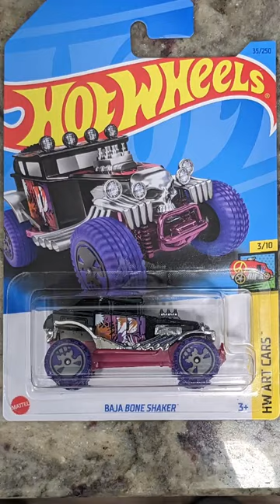Baja Bone Shaker! Hot Wheels Art Car!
Wanna Play Cars
A great place to watch fun and exciting toy car videos.
Baja Bone Shaker
Art car
Jeep Gladiator
Fast-Bed hauler
Copo Camero
Carbonator Earth Day
Hot wired
Nissan Skyline GT-R
Don't panic. 42 is the answer
Fast Gassin
Chevelle SS
Fusion Busta
Darth Vader
Camaro ZL1
Subaru WRX STI
Market Basket Hot Wheels
back to the Future. DeLorean
draggin' wagon experimotors
Pro Stock Thunderbird
BMW 507
Porsche
Ford GT40
Lamborghini Gallardo
Super Mario
64 Corvette stingray
need for Speed no limits
Nerf target practice with Hot Wheels.
Batman
Cosmo
McLaren F1
1969 copo Camaro
Batman series Hot Wheels
how many Hot Wheels and Matchbox cars
Pontiac GTO
Ford Mustang Mach-E
Jurassic Park Hot Wheels Matchbox
What is that
Hot Wheels City Super Twist tire shop
Supercar Rollover Crash Recver
crash on the outdoor Hot Wheels. racetrack
You'll see:
Creative toy car videos with race action, slow motion, filters and more... See updates on cars found and the fun that goes with racing them on the wall tracks throughout the house. Toys cars of all kinds.

Batman Vehicles Batman Batmobile Hot Wheels Matchbox Batgirl Robin Catwoman Joker Penguin Riddler Custom Hot Wheels House Wall Bridge Race Track Tinker Supercar Rollover Sick Rides Action off the track Blue Toon Copper What is that Batman Batmobile lunch box Fast and Furious Hot Wheels Spy Racer